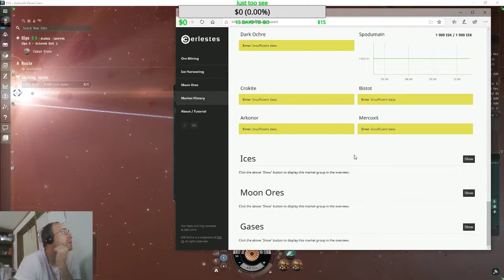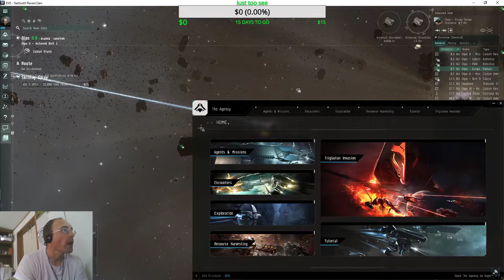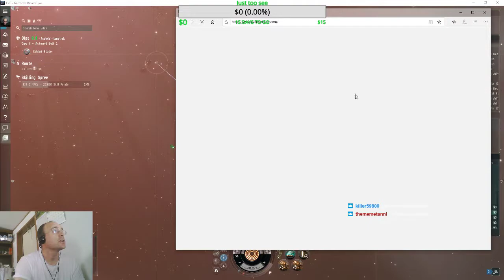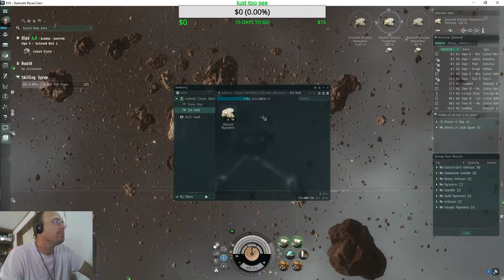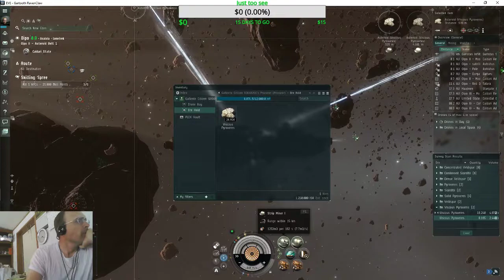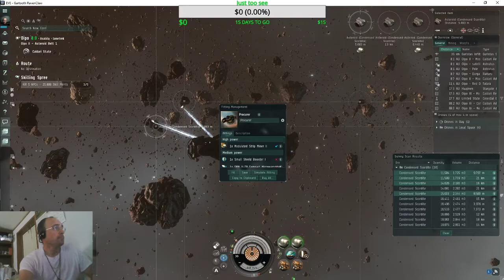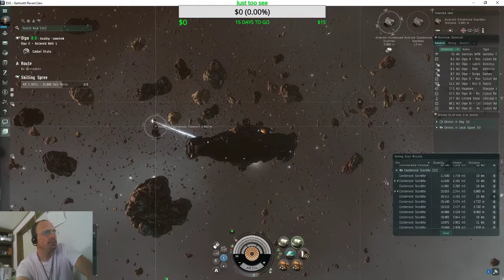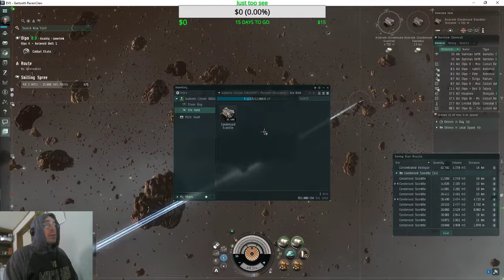Eve Online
High sec with Mayguscrag...Catch me on twitch! my channel come watch!